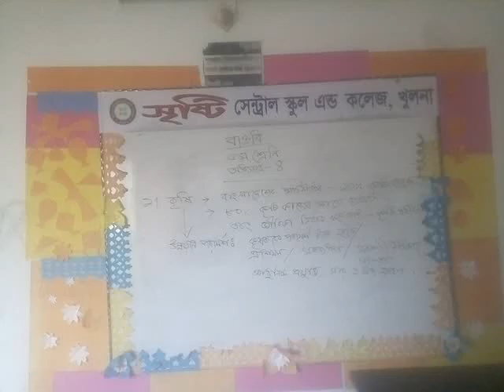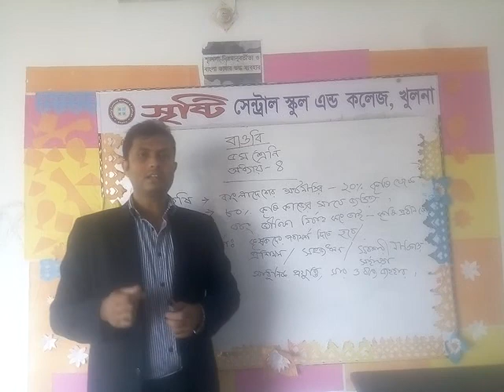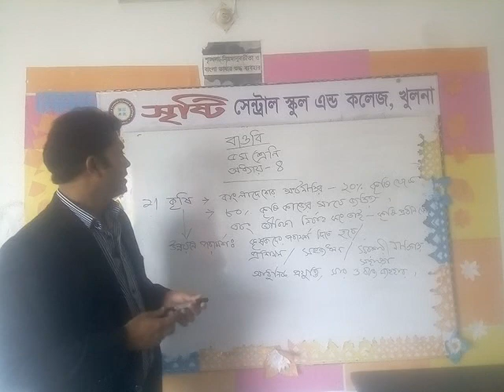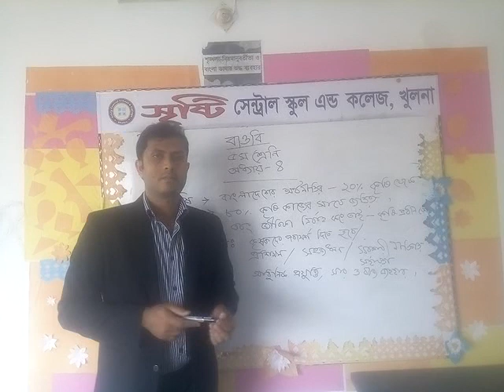bgs class for five